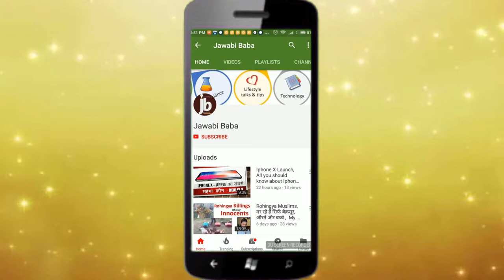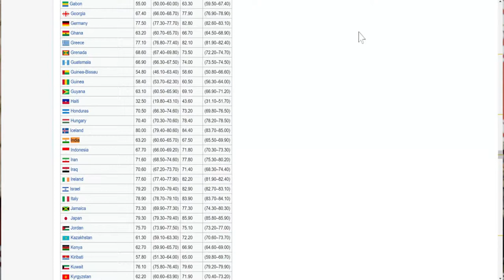Why do japanese live longer ? Japan में लोग ज़्यादा क्यों जीते हैं ?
Some facts found on the interneet about longevity of Japanese people

Why do japanese people live longer as compare to other parts of the world like India, Bhootan etc.

Is video main maine baat ki hai kuch interesting facts ke baare me jo bataate hain ke japan ke logo ki umar zyada kyon hote hai.  kya aap jaante hain ke india ka average life span japan, hongkong ki tulna mein kaafi kam hai